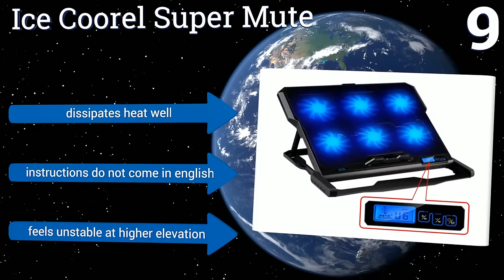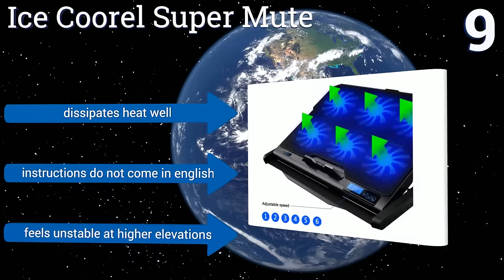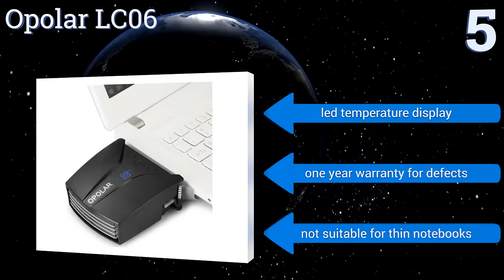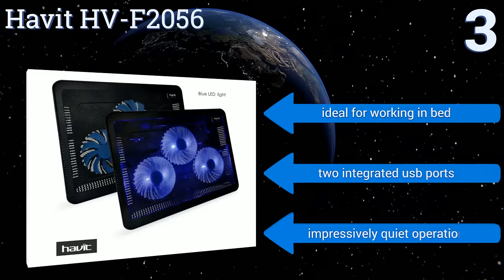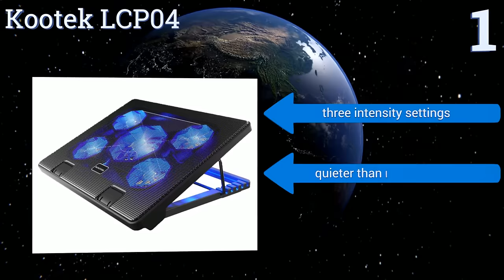10 Best Laptop Coolers 2017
Please Note: Our choices for this wiki may have changed since we published this review video. Our most recent set of reviews in this category, including our selection for the year's best laptop cooler, is exclusively available on Ezvid Wiki.

Laptop coolers included in this wiki include the kootek lcp04, lot fancy pad, opolar lc06, ice coorel super mute, cooler master notepal x-slim, targus chill mat, thermaltake massive 23gt, xpad non-slip, havit hv-f2056, and tree new bee k0025.